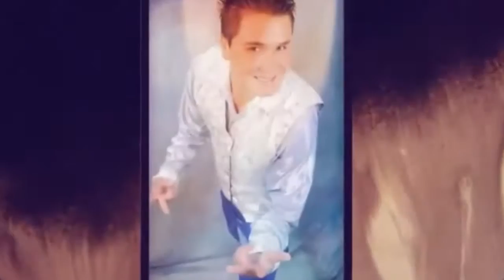VICTOR PIMENTEL - JAPALLAN PAPACHO - PRIMICIA 2014